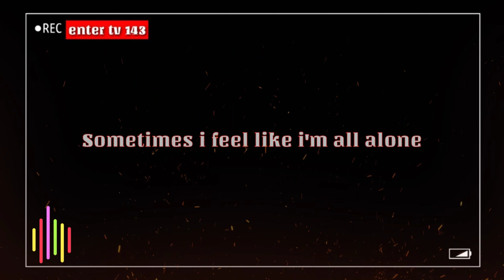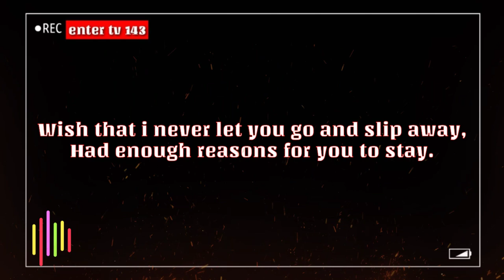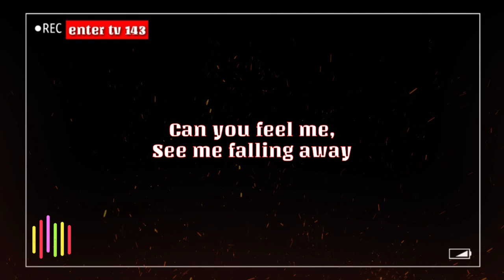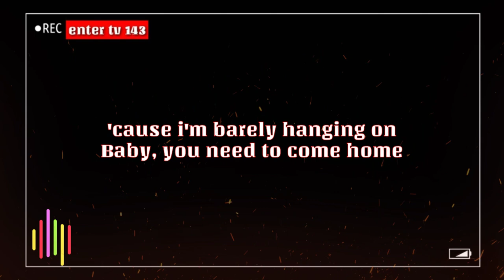Baby, You Need To Come Home "Black To Me".(Lyrics) Cueshé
"Back To Me"Lyrics Video 2023,
Cueshe "Back To Me" Lyrics Video2023,
"Back To Me"Cueshe

Isang Maganda At Pinagpalang Araw Sa Inyo.Muli Pakinggan Niyo Ang Ginawa Kong Lyrics Video Ko Na."Back To Me"

"Back To Me"-Song By-Cueshe | "Back To Me"

*Ang Kantang Ito'y 'Di Ko Pag-Aari,
At Wala Itong Copyroght Claim.Sapagkat Nadisputed Ito After 30 Days.Kaya Malaya Kong Maipublish Sa'king Channel.Kung May Isyu Ka Sa Kantang Ito Ay Ededelete Ko.O Imumuted Ko.O Iprivate Ko.* Salamat!!!